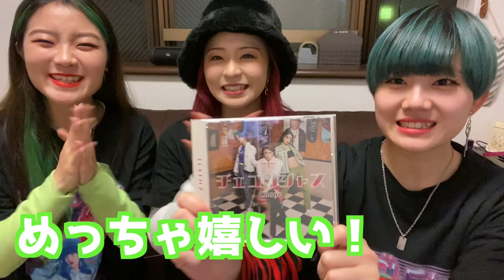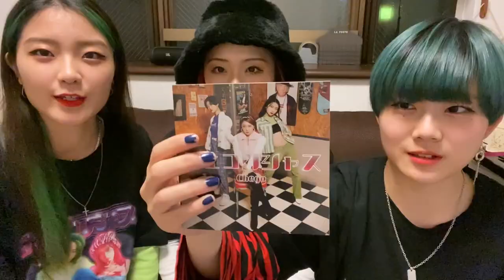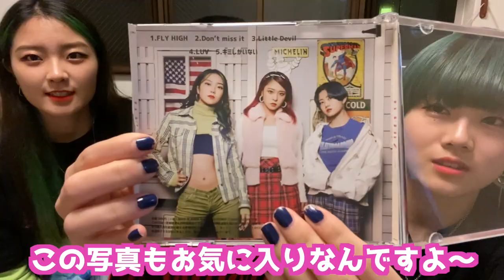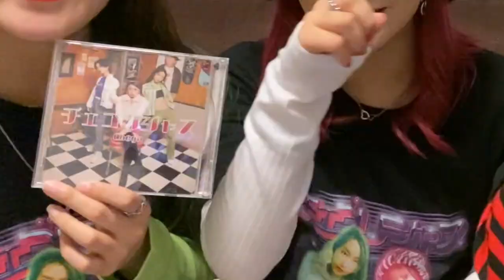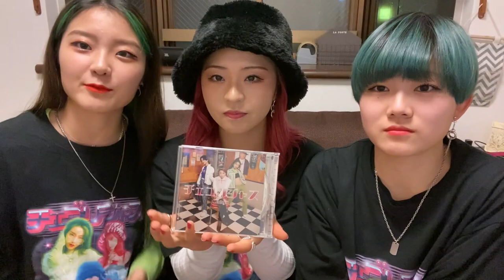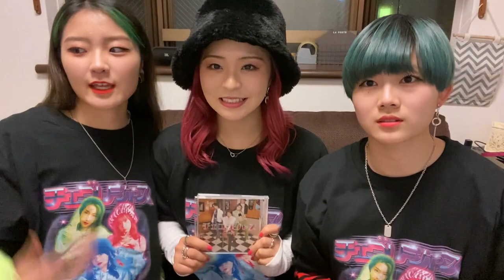急ですがみなさんに伝えたいことがあります。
Dance reference 👀 [  ]
Music🎶 [  ]
Dancer💃 - チェゴ(Chego)(체고) 【  haruka kotone maho  】

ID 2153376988